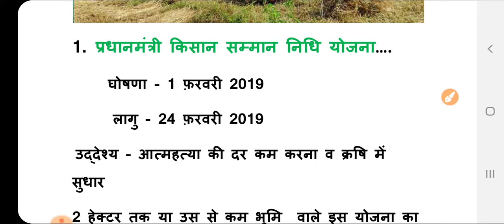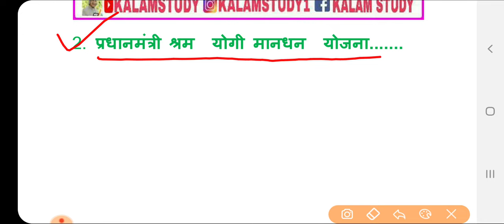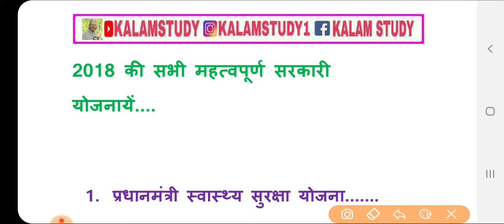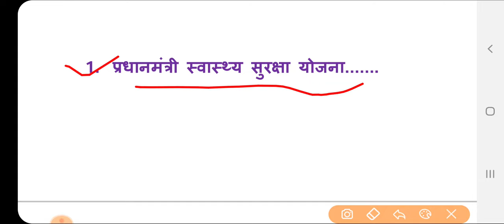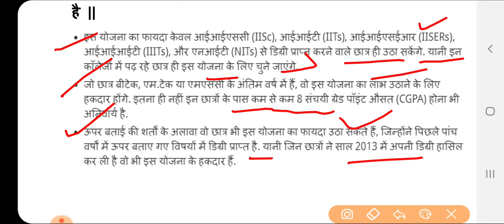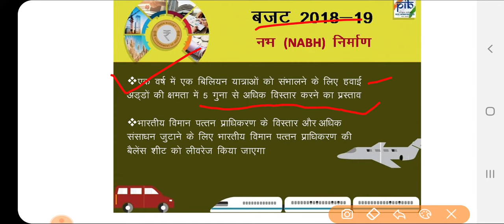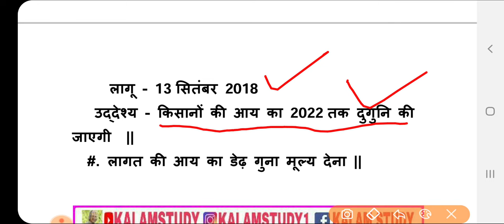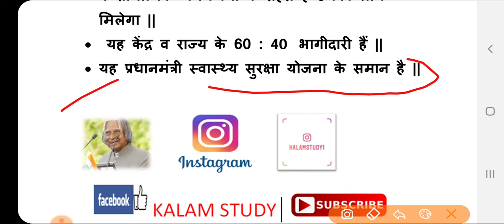भारत सरकार की महत्वपूर्ण योजनाएं || Government schemes 2019 | Gk in hindi GK Trick | sarkari yojana